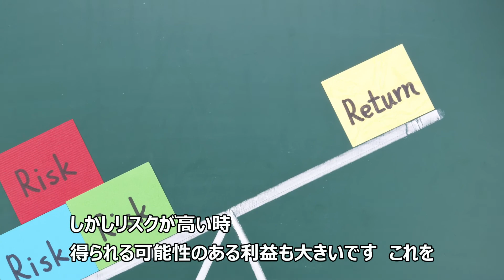Passive and Aggressive Management